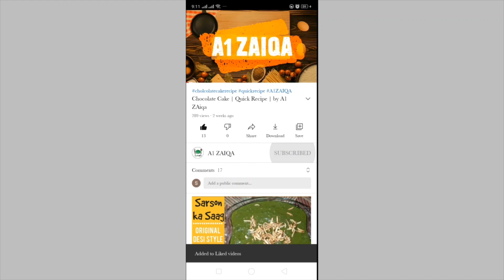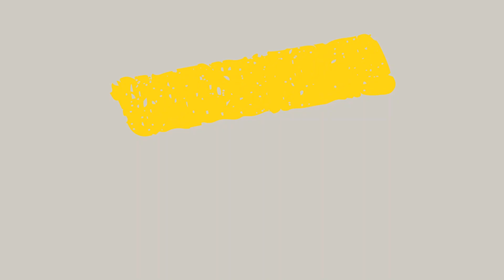Black Currant Squash / Falsa Sharbat Recipe | Healthy & Refreshing Drink | By A1 ZAIQA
Assalam-u-Alaikum Everyone!♥️
Here A1 ZAIQA presents the summer special recipe " BLACK CURRANT SQUASH/ FALSA SHARBAT " in a quick and easy way. Please try this recipe to protect yourself from hot summer days and give your feedback in  C O M M E N T  box. And don't forget to  S H A R E  our recipes with your loved ones.
🔺S UB S C R I B E this Channel to get in touch with new, unique and traditional recipes 👇

🔺Hit  L I K E  button if you like this recipe and press  B E L L - I C O N  to get notifications for more upcoming recipes from A1 ZAIQA.💚

💙T H A N K S for W A T C H I N G !💜